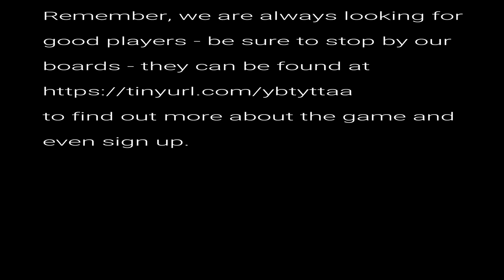The Alley 3 - ATAW, a d100 Classless System